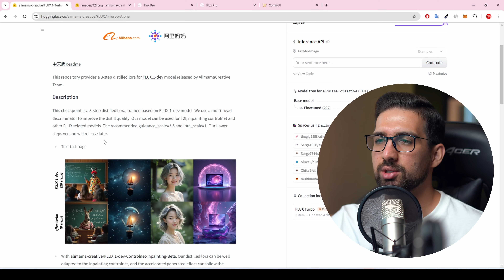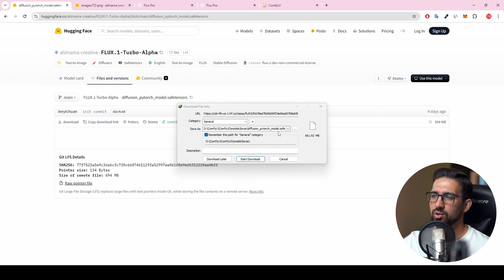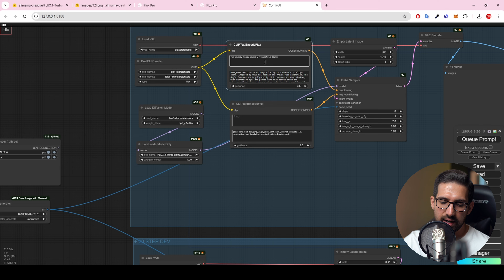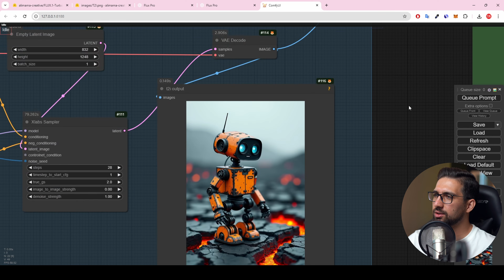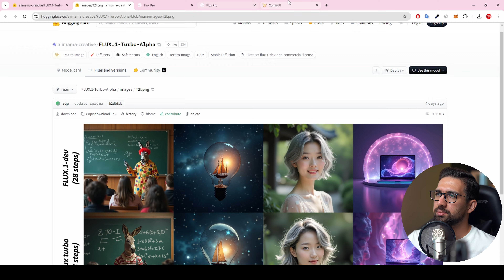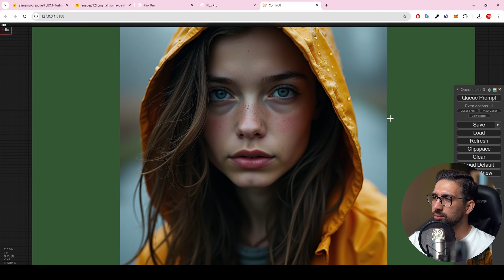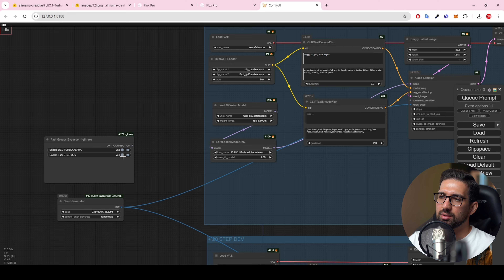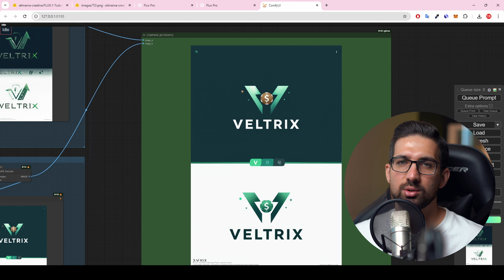هوش مصنوعی فلاکس Turbo آلفا | تا 4 برابر سریعتر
در این فیلم آموزشی قصد داریم Flux Dev Turbo Alpha رو مورد بررسی قرار بدیم که کمک می کند با استپ پایین تری جنریت خودمون رو انجام بدیم.

در این آموزش با Flux Dev Turbo Alpha به صورت کامل آشنا می شوید. در واقع این یک مدل لورا است که روی Flux Dev سوار می شود و کمک می کند تا به جای اینکه بالای 20 استپ جنریت کنید، با 8 استپ جنریت رو انجام دهید. همچنین باعث افزایش 3 تا 4 برابری سرعت هم می شود که فوق العاده است.

فهرست زمانی ویدیو:
0:00 مقدمه
1:06 - نحوه دانلود و نصب
3:53 - نحوه استفاده از آن و مقایسه FLUX DEV با DEV TURBO ALPHA
5:39 - تولید تصویر دوم و مقایسه FLUX DEV با DEV TURBO ALPHA
10:58 - تولید تصویر سوم و مقایسه FLUX DEV با DEV TURBO ALPHA
11:55 - تولید لوگو و مقایسه FLUX DEV با DEV TURBO ALPHA

حتما پلی لیست آموزش رایگان هوش مصنوعی رو از چنل بیت گرف دنبال کنید.

پشتیبانی دوره جامع رایگان هوش مصنوعی از کامنت های یوتیوب هست. هر سوالی یا خطایی برخورد کردید حتما کامنت بگذارید با همکاری همراهان به سوال شما پاسخ خواهیم داد. همچنین برای راحتی میتوانید در بخش رفع اشکال گروه تلگرام مطرح کنید.